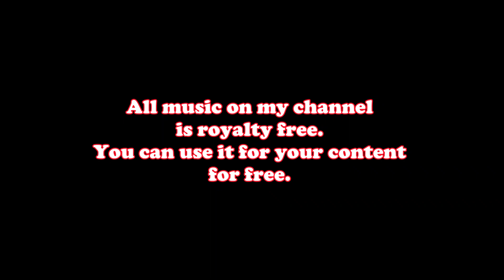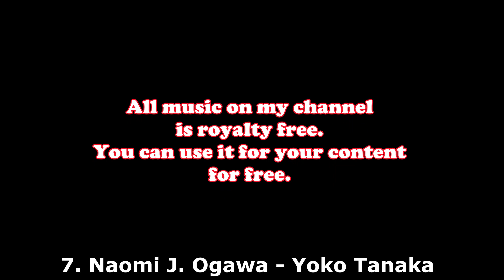SEXY WEDNESDAY ACTORS HOT - JENNA ORTEGA ADDAMS - EMMA MYERS - ENID SINCLAIR - JOY SUNDAY - BIANCA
The sexy actors from the tv show wednesday.
1. Jenna Ortega - Mercredi Addams
2. Emma Myers - Enid Sinclair
3. Joy Sunday - Bianca Barclay
4. Christina Ricci - Marilyn Thornhill
5. Catherine Zeta-Jones - Morticia Addams
6. Gwendoline Christie - Larissa Weems
7. Naomi J. Ogawa - Yoko Tanaka

You can download and use this sound for your youtube videos,
your vlog, gaming video,...

You can find every type of music on this channel: Upbeat , hip hop,
energetic , chill, calm, action, anime...

background music,
instrumental music,
no copyright song,
music vlog ,
gaming music